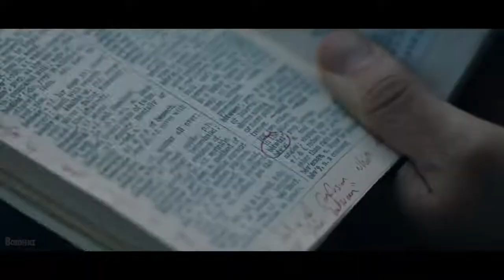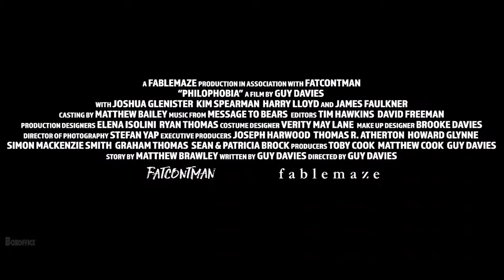AS I AM Trailer (2021) Teen Romance Movie